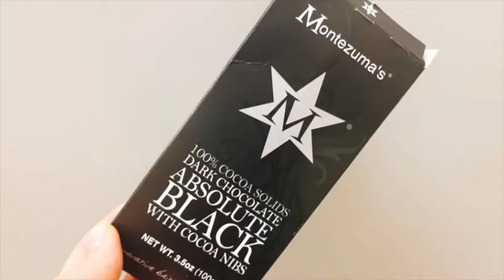[Dietlog] 2018.09.04 ketogenic cooking diary/ lchf 다이어트 요리일기 (저탄고지, 키토제닉레시피)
Today’s menu

1. grass-fed beef + thyme/oregano + avocado oil + seasalt, asparagus, Guacamole
2. grass-fed lamb + thyme/oregano + coconut oil, 1/2 onion+ paprika + leek + coconut oil + basil/cilantro + seasalt, 3 olives
3. 100% dark chocolate about 1/2oz
4. a spanish mackerel + rosemary/basil + coconut oil + rutabaga/ parsnip/lemon + olive oil, vegan basil pesto , green banana 1/6, macadamia butter

오늘의 메뉴

1. 풀먹인 소, 타임/오레가노 + 죽염 + 아보카도오일 코팅 (오븐, 가스레인지 구이), 아스파라거스5, 과카몰리
2. 풀먹인 양, 타임/로즈마리 + 죽염 + 코코넛오일 코팅 (오븐, 가스레인지 구이), 양파1/2+파프리카+릭+코코넛오일+바질/고수+죽염, 올리브3
3. 다크초콜릿 100% 1/2줄 (약 1/2oz)
4. 삼치1마리 + 로즈마리/바질 + 코코넛오일 + 루타바가/ 파스닙/레몬 + 올리브오일, 비건 바질페스토 , 그린바나나 1/6개, 마카다미아버터